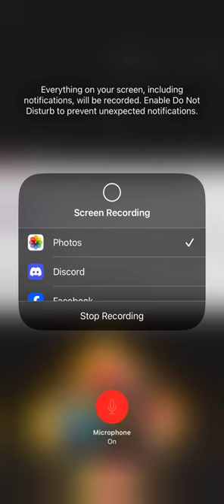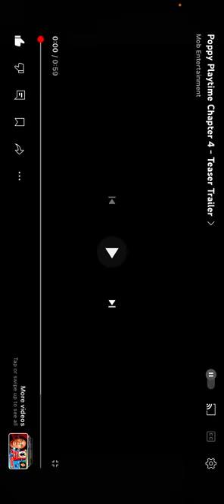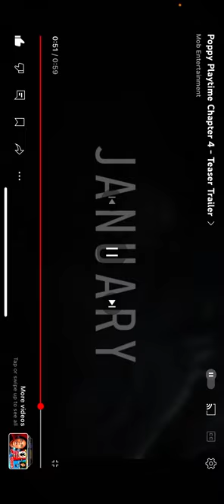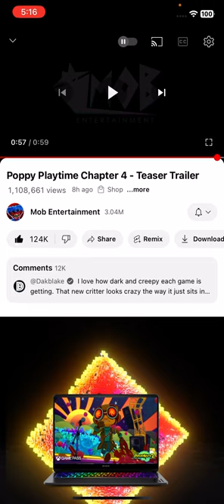Reaction to poppy’s playtime chapter 4 trailer